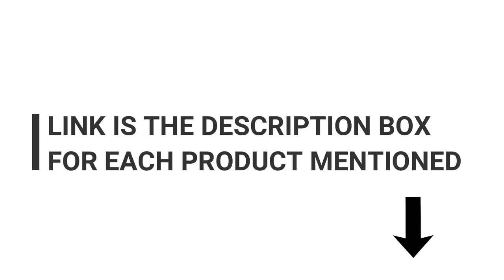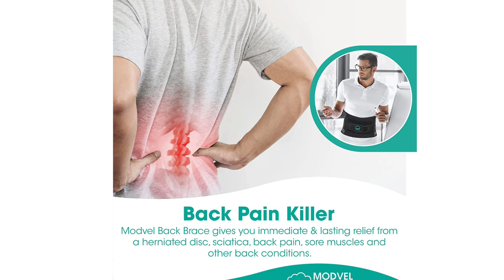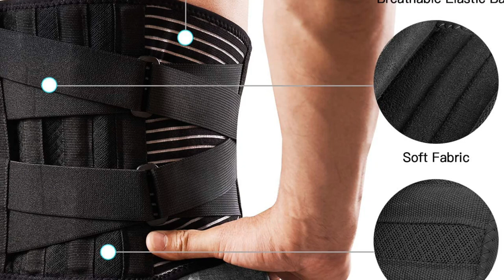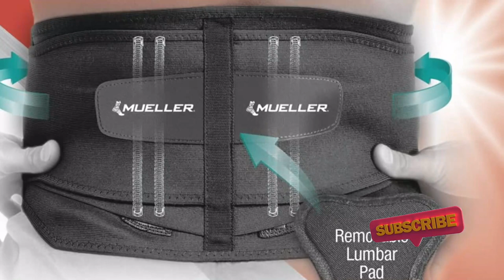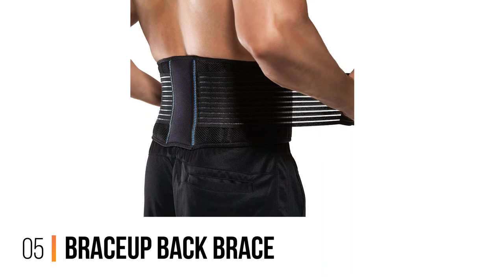Best Back Braces lower back pain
👇👇👇Product Link👇👇👇ad
👉1. Modvel Back Brace
👉2.FREETOO Back Brace
👉3. Mueller Back Brace
👉4. FEATOL Back Brace
👉5. BraceUP Back Brace

❤️Some More  recommended  for you.

The description of this video may contain affiliate links, which means that if you buy one of the products that I recommend, I’ll receive a small commission without any additional cost for you.